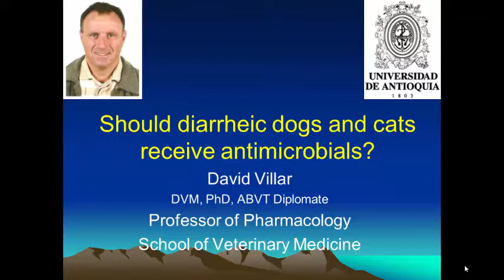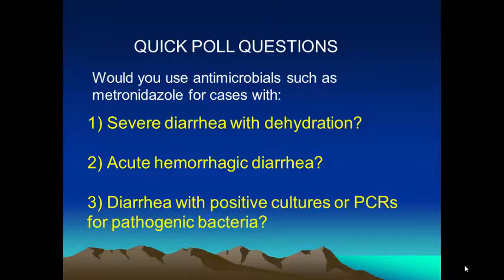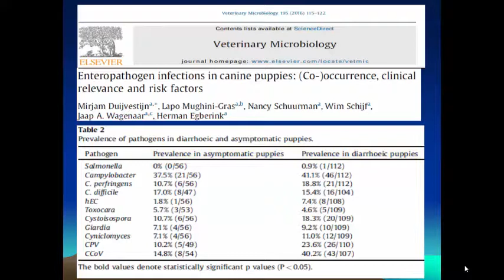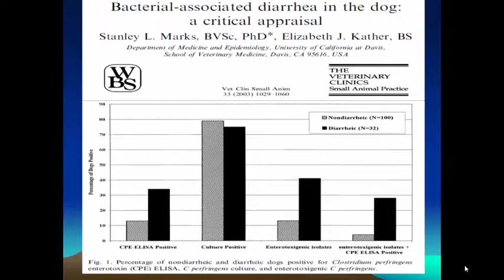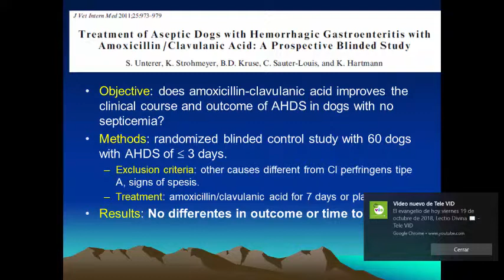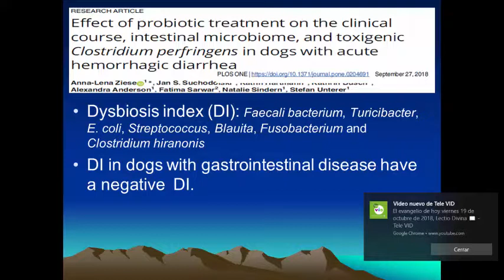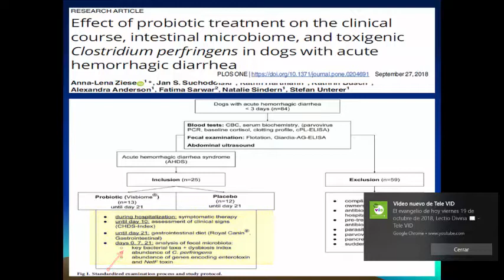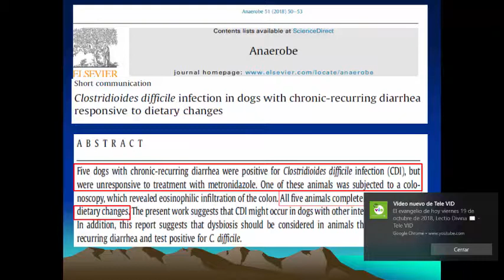Are antimicrobials important to treat diarrhea in dogs and cats?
Discussion of the issues around the use of antimicrobials for diarrheal diseases in dogs and cats by David Villar, DVM, MS, PhD, DABVT of the University of Antioquia, Medellin Colombia
View more materials on this and other topics by signing in or registering